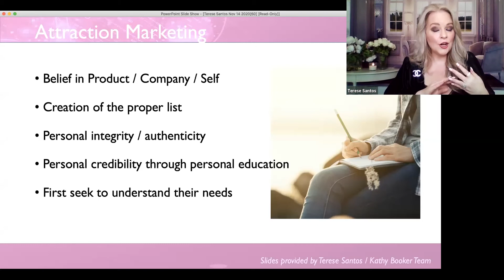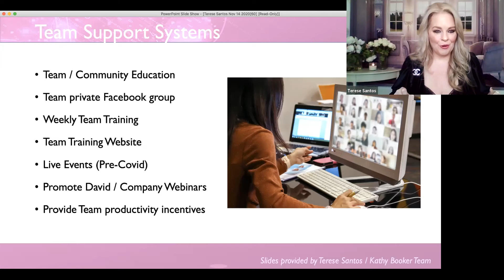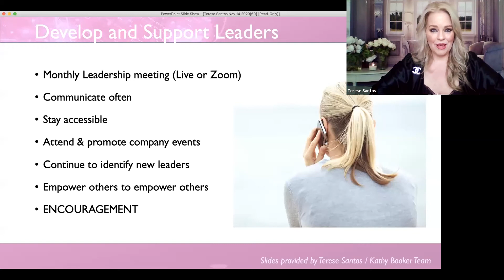LW Connect Business Webinar - Français - la consistance avec Terese Santos - 10 March 2021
Sujette: Comment développer votre entreprise avec cohérence

Conférencier Invité: Terese Santos, Presidential Director
Host: Emily Hollingshead, Director of Global Sales

Language: Français/French